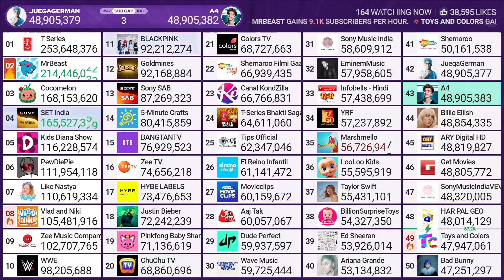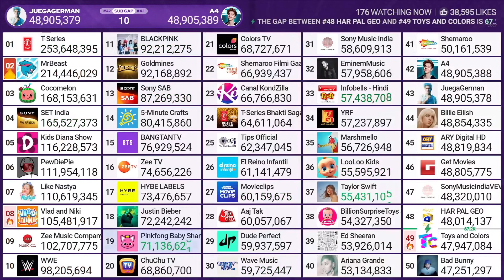A4 Passing JuegaGerman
Credit: MDM